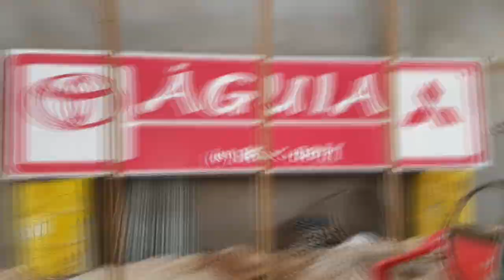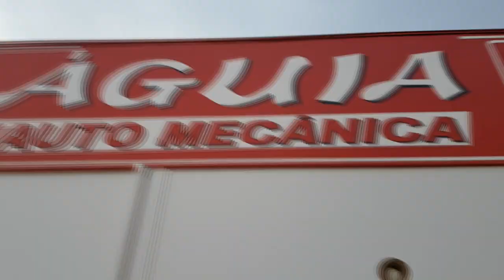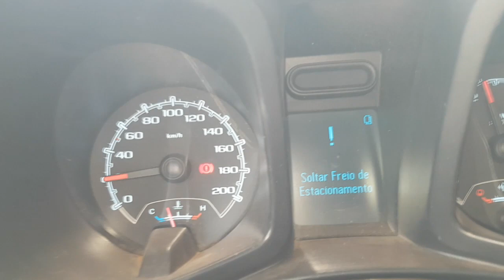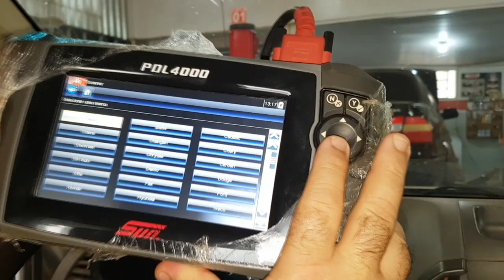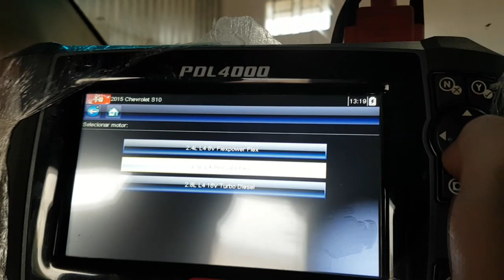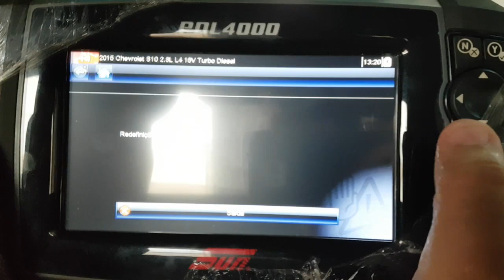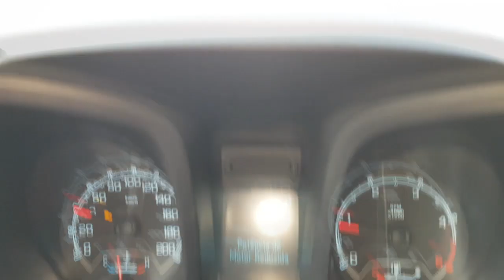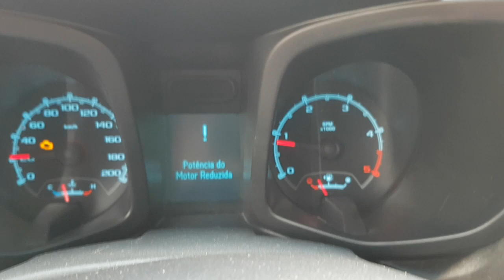EP. 179 // Sabadão: Corolla 2002, S-10, Toyota SW4, Fiat Strada, Reforma Sede, Respostas...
Agendamentos:
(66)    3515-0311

B.D.M. de sábado sempre merece uma voadora no Like!

-Toyota SW4, limpeza tanque;
-Clássico absoluto Corolla 2002;
-Fiat Strada;
S-10 Revisão Brutal e Dica manutenção
-S-10 Falha sinistra motor

E mais!